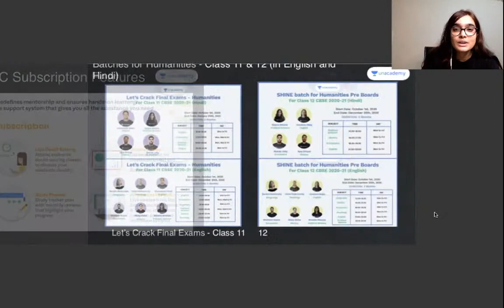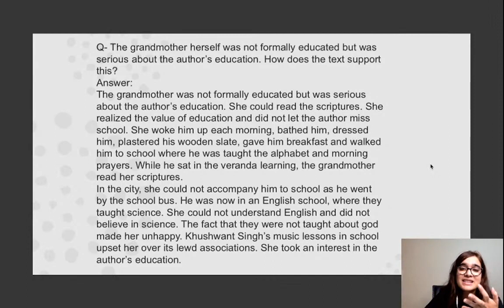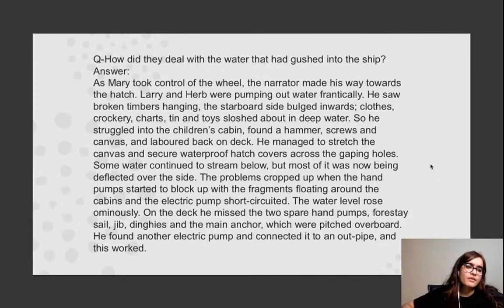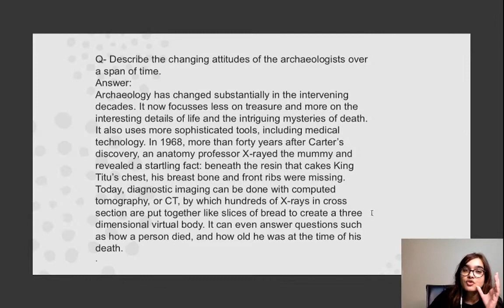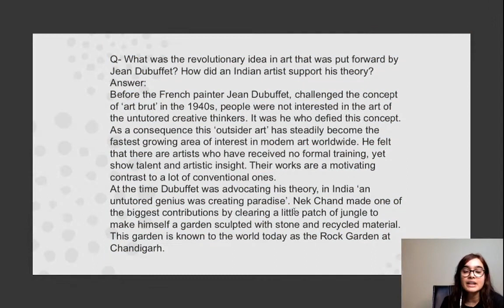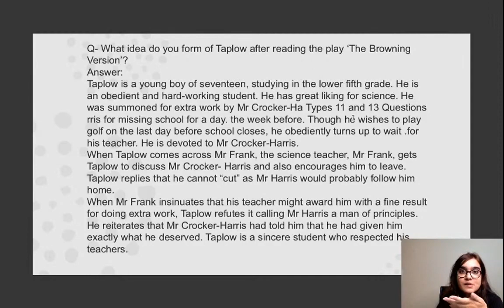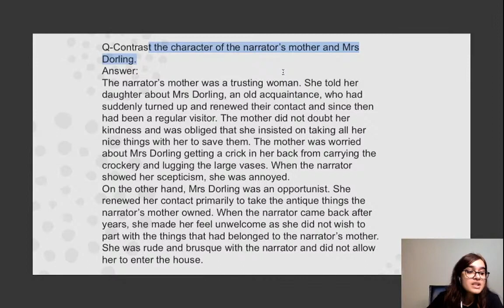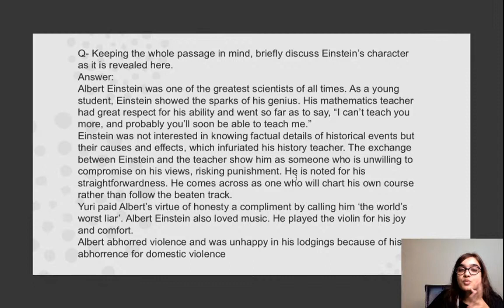Class 11 | English | Most Important Questions in Literature | Shipra Mishra | Unacademy Humanities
Shipra Mishra is taking a session on the 'Most Important Questions' for Learners of Class 11 English. Watch this session to prepare yourself for your Class 11 English Exam.